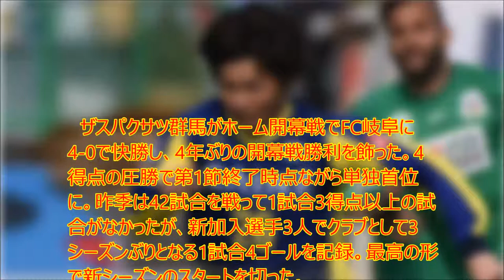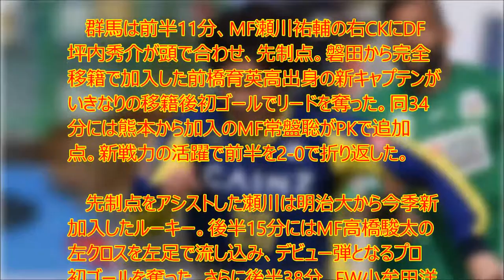【衝撃】 大卒ルーキー瀬川が2G1A!群馬が3季ぶりの1試合4発で単独首位に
UC9IPOBPSpa-WkpYUJdgvoag

　ザスパクサツ群馬がホーム開幕戦でFC岐阜に4-0で快勝し、4年ぶりの開幕戦勝利を飾った。4得点の圧勝で第1節終了時点ながら単独首位に。昨季は42試合を戦って1試合3得点以上の試合がなかったが、新加入選手3人でクラブとして3シーズンぶりとなる1試合4ゴールを記録。最高の形で新シーズンのスタートを切った。